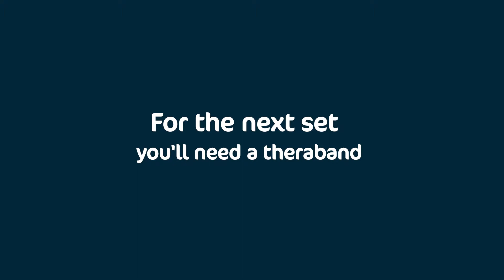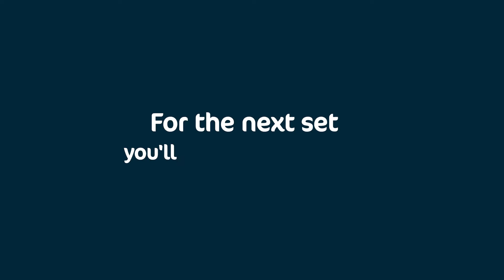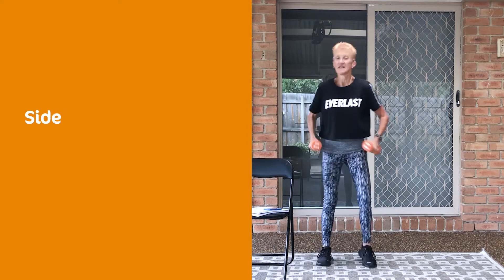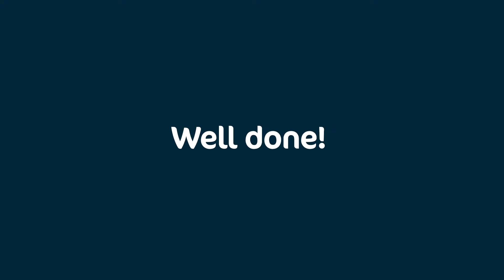Gentle Exercise 1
Get your drink bottle ready for our first workout with Shelley